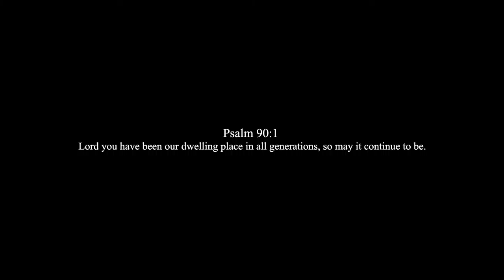Stories From Stones: Lynley Clarke (née Fraer) and Gwyn Clarke, Part 3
Lynley and Gwyn Clarke, Freer descendants in New Zealand, submitted their own Stories From Stones videos.